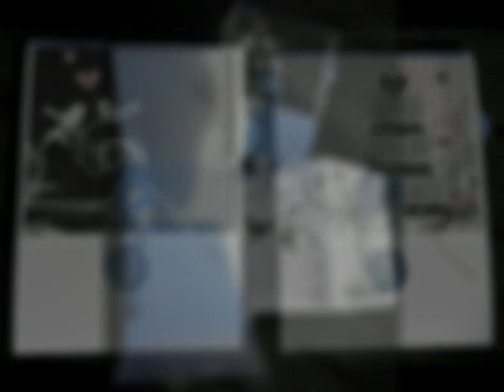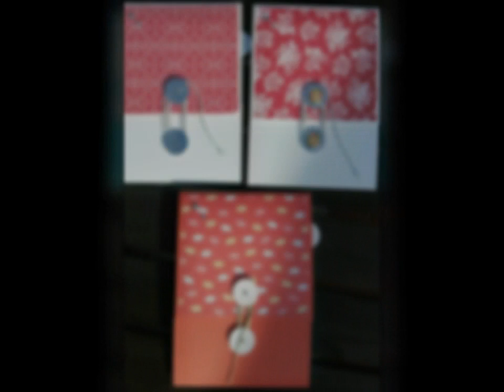Fotoalbum zum selber Dekorieren Stampin Up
Meine Werke und Rezepte findet ihr bei Facebook in meinem Blog
Christin's Kreative Werke und Rezepte

Fotoalben

Mit Produkten von Stampin Up
Habe leider noch keine Kamera und darum keine Anleitung werde aber demnächst Anfangen mit Anleitungen  😀

Ganz liebe Grüße Christin 😀